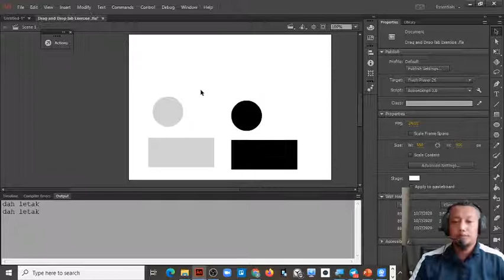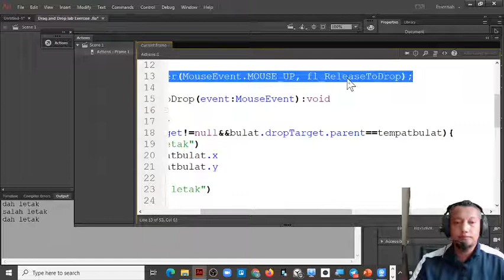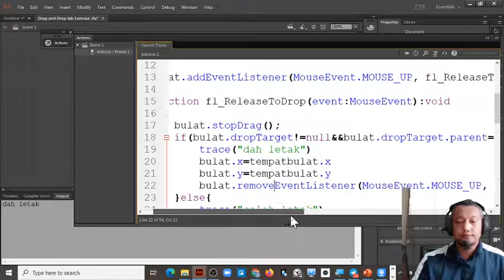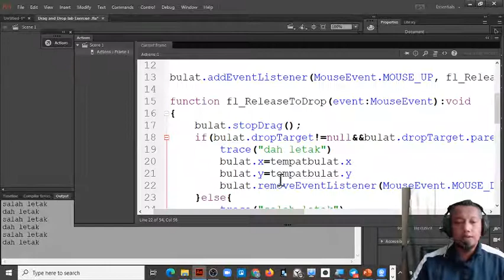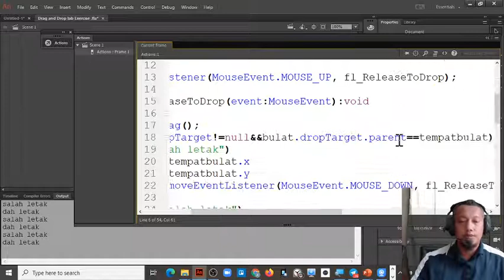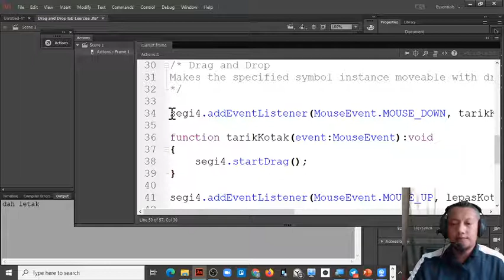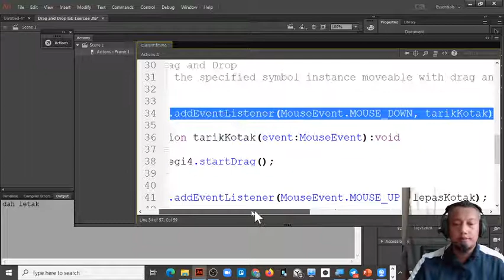Animate cc Drag and Drop part 4: snap to place if wright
/* full code
Makes the specified symbol instance moveable with drag and drop.

bulat.addEventListener(MouseEvent.MOUSE_DOWN, fl_ClickToDrag);

bulat.addEventListener(MouseEvent.MOUSE_UP, fl_ReleaseToDrop);

function fl_ReleaseToDrop(event:MouseEvent):void
 bulat.stopDrag();
 if(bulat.dropTarget!=null&&bulat.dropTarget.parent==tempatbulat){
  trace("dah letak")
  bulat.x=tempatbulat.x
  bulat.y=tempatbulat.y
  bulat.removeEventListener(MouseEvent.MOUSE_DOWN, fl_ClickToDrag);
 }else{
  trace("salah letak")
  bulat.x=279
  bulat.y=182

segi4.addEventListener(MouseEvent.MOUSE_DOWN, tarikKotak);

segi4.addEventListener(MouseEvent.MOUSE_UP, lepasKotak);

function lepasKotak(event:MouseEvent):void
 segi4.stopDrag();
 if(segi4.dropTarget!=null&&segi4.dropTarget.parent==tempatsegi4){
  trace("dah letak")
  //SNAP TO PLACE
  segi4.x=tempatsegi4.x
  segi4.y=tempatsegi4.y
  segi4.removeEventListener(MouseEvent.MOUSE_DOWN, tarikKotak);
 }else{
  trace("salah letak")
  segi4.x=279
  segi4.y=290